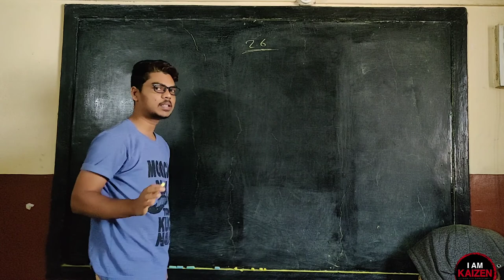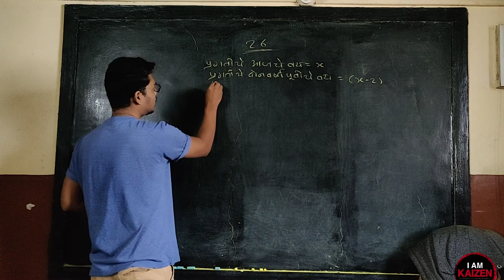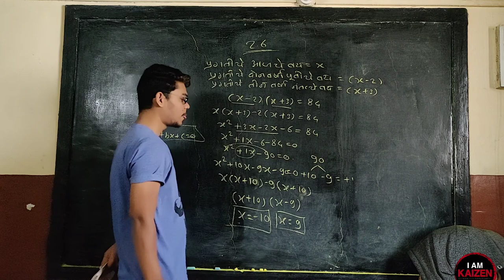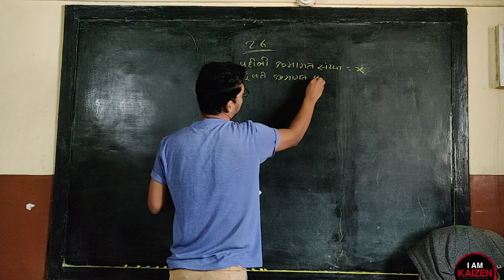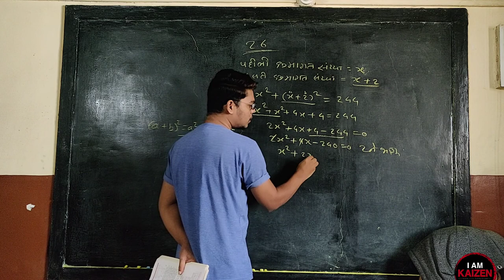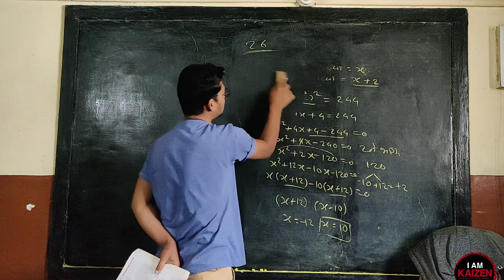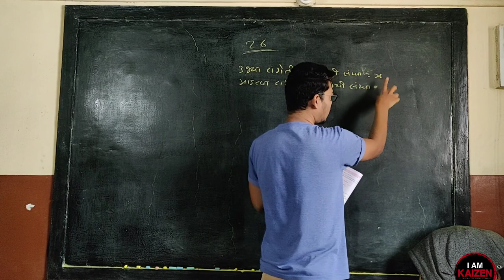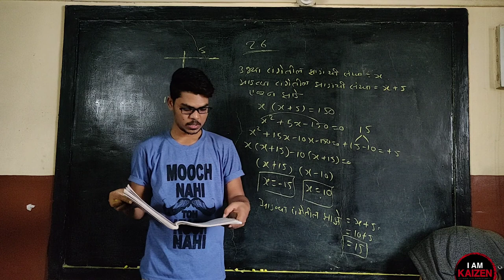10th M1. Vargsamikaran... Practice set 2.6